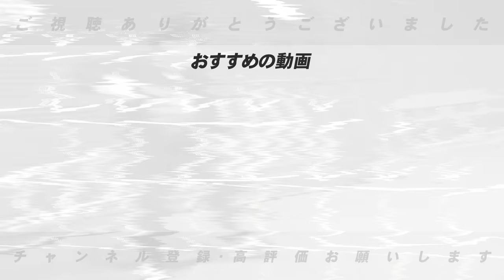【2024年開幕オーダー予想】オリックスのオーダーはかなり難しい…宗・太田・廣岡の起用はどうすべき? ソフトバンクは柳田・周東の打順は”宮城対策で組むべき”高木豊が理想の開幕オーダーについて語ります！